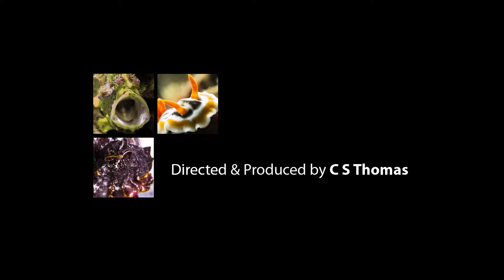Watching a Green Frogfish 2 - featuring a Warty Frogfish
A short study of a green coloured Warty Frogfish in its environment.